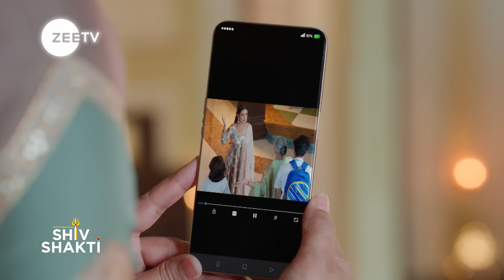Pyaar Ka Pehla Adhyaya Shiv Shakti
Iss मानसिक haalat main kis ki sunega Dr. शिव, Mandira ya phir शक्ति ki?